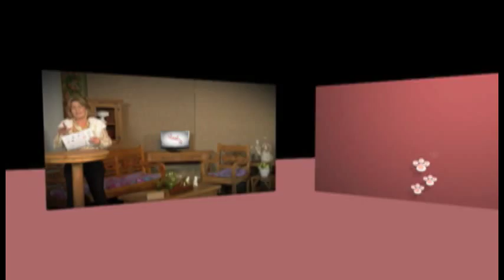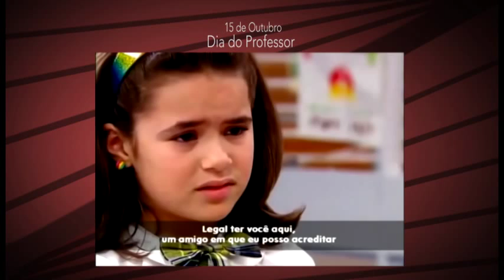TV UP - Programa Marta Costa - 15/10 BL 01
Com a participação da hipnoterapeuta Faride Maluf!